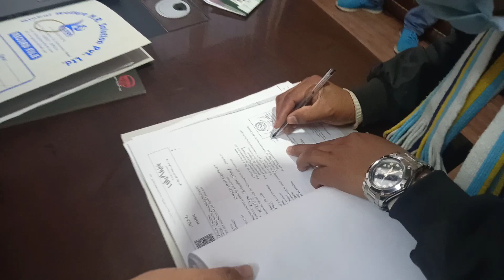saudi arabia for housekeeping and labor best manpower recruitment agency nepal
job In kingdom of Saudi Arabia for Housekeeping and labor best manpower recruitment agency for gulf and Europe in 2021